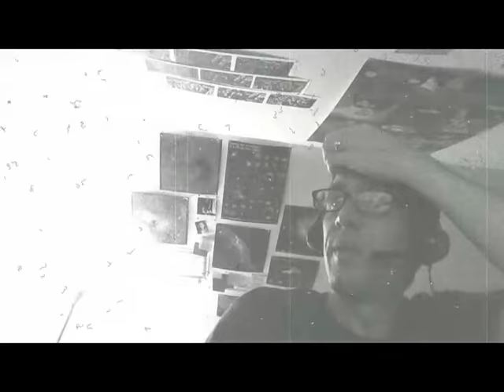another youtube change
complain whinge complain